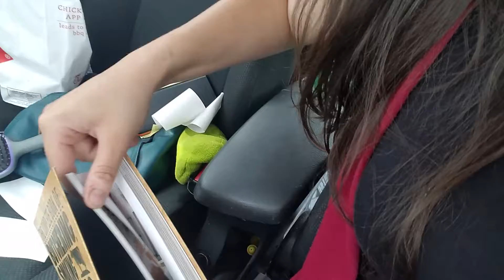Chick Fil A!